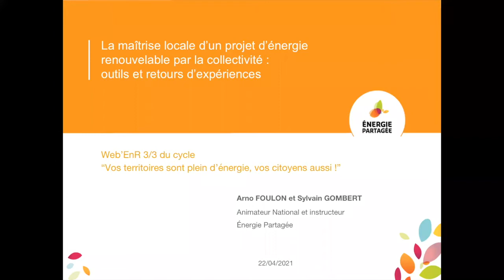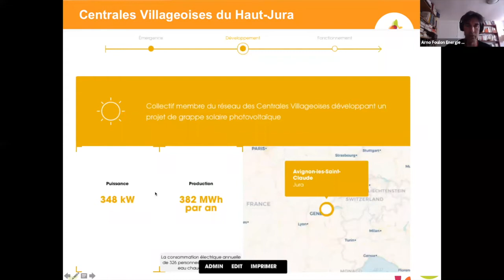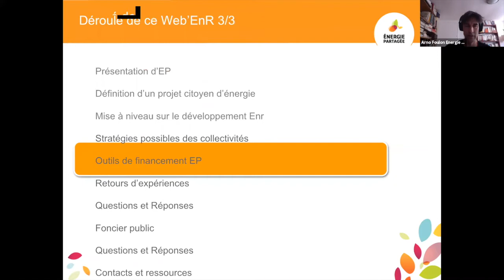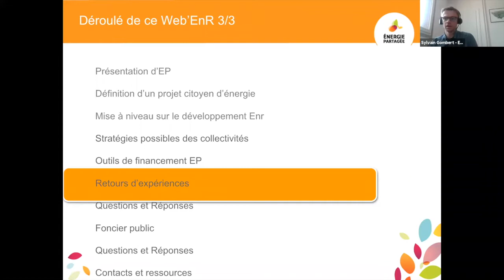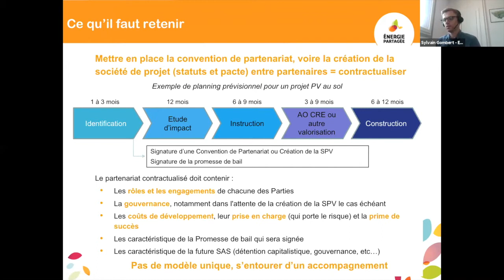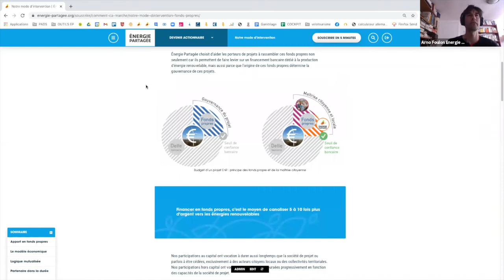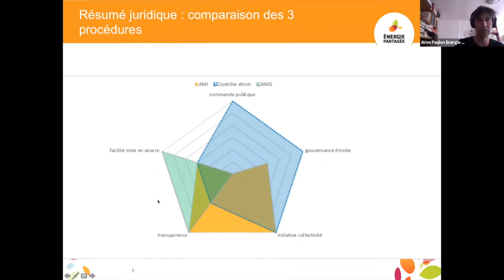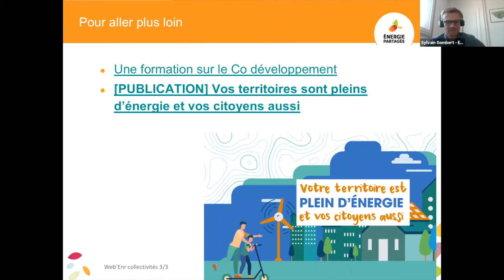Web’EnR 3/3 : La maîtrise locale d’un projet d’énergie renouvelable par la collectivité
Ce 3ème Web'EnR de la série propose d'explorer comment une collectivité peut-elle travailler avec ses citoyens et un développeur privé pour réaliser un projet en co-développement ? Quelles sont les règles et outils à connaître pour organiser la mise en concurrence du foncier public ?